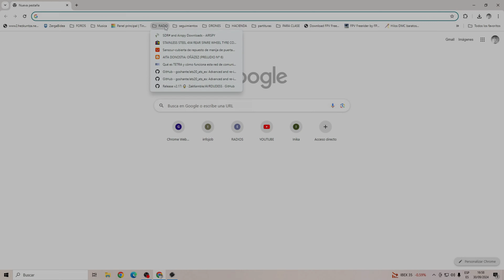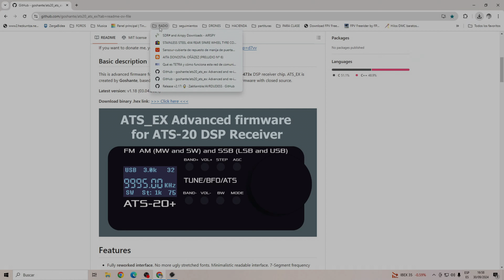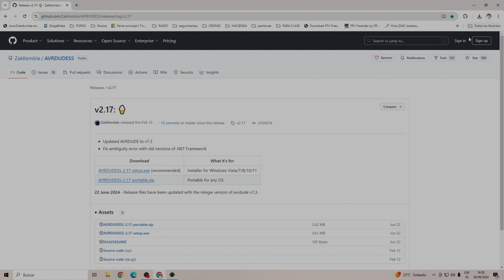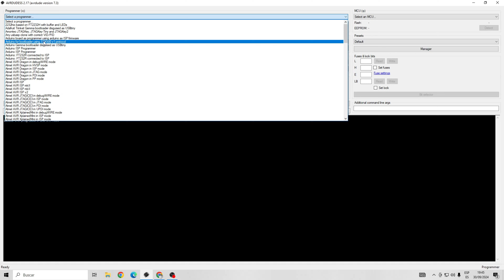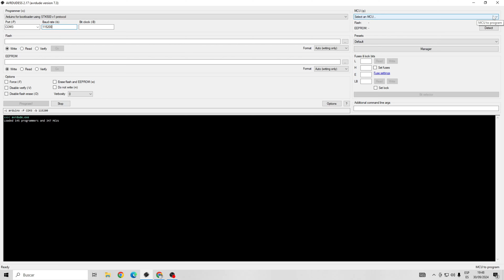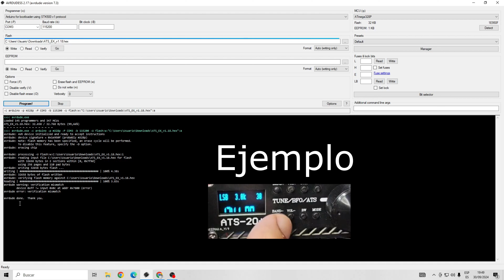ACTUALIZAMOS este GRAN RECEPTOR el HAMGEEK ATS20+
Muchos me habeis pedido en mi canal de tiktok que explique como se actualiza el firmware de este recptor. Aquí os lo explico paso a paso y de forma clara. No hace falta saber ni de electrónica ni de informática, un par de sencillos pasos y tu ATS20+ quedará mejor que nuevo.